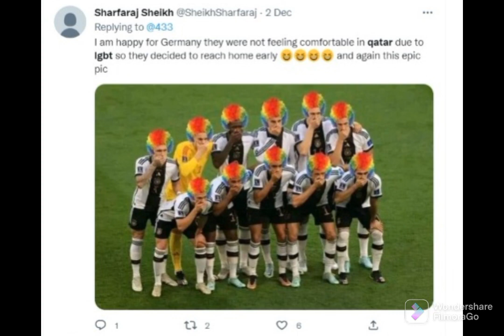Public Response to Israel media part 3 LGBT+ in Qatar and Islam Germany Eliminated.